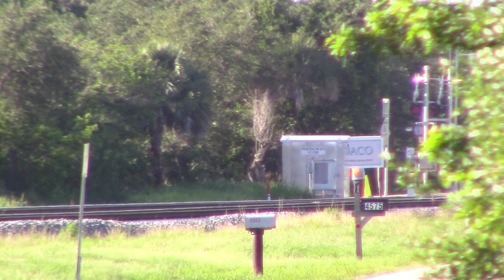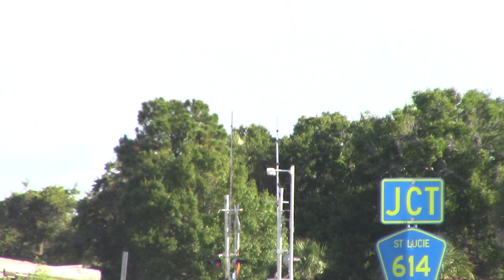FEC920 Jun 2, 2023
PinkLady425 with two ballast dump cars, six loaded hoppers, a box, thirteen more hoppers, a covered hopper and a PLUS car on the rear end for an even 100 axles.